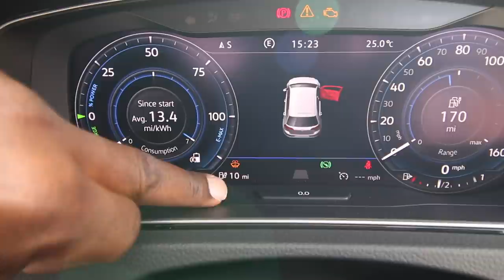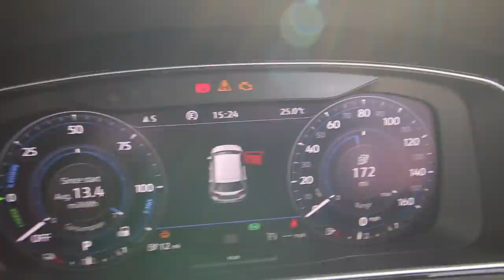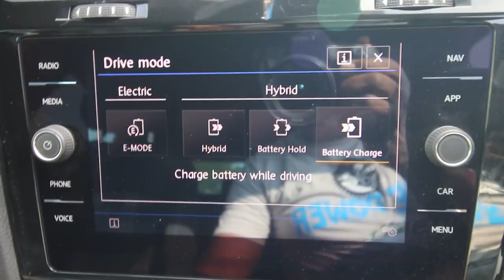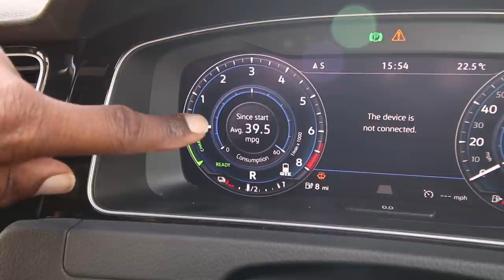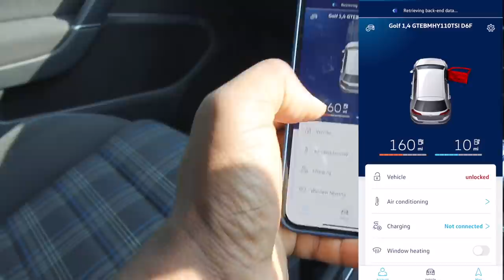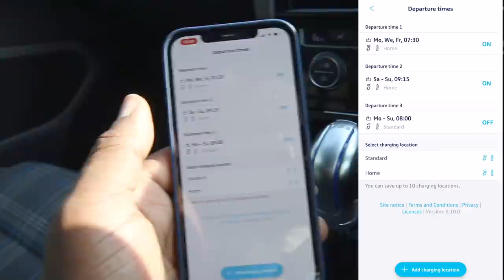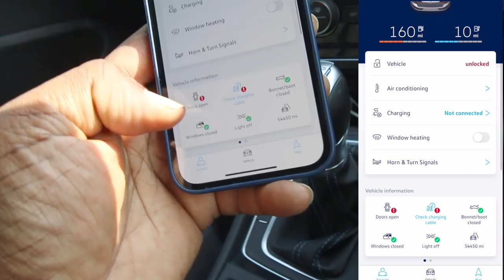Why you need to buy a Golf GTE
The golf GTE is an unsung hero in the VW lineup. I am going to tell you why you need to buy a Golf GTE
Amazon Store